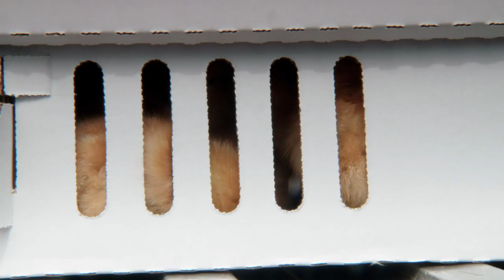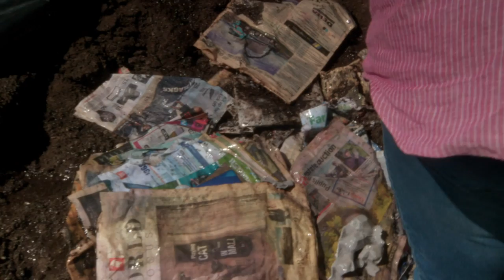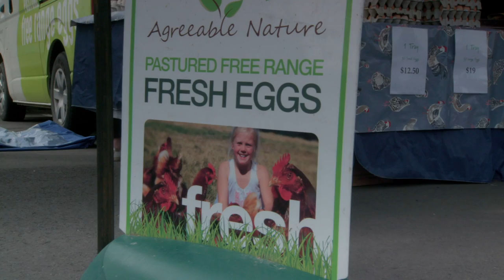Hyundai Country Calendar | Episode 1 | 2020 | TVNZ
Biological dairy farmers in Otago grow the most nutrient dense food they can, expanding into free-range chooks & eggs, raised on pasture fed with seawater from the local coast.